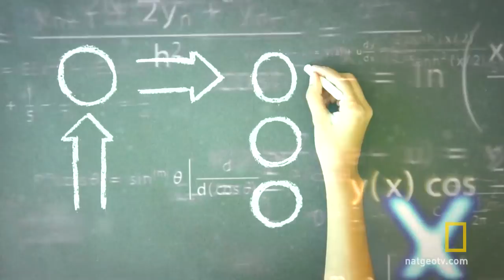Jason Silva on Attraction | Brain Games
Jason Silva gets scientific about what happens in our brain when we're attracted to one another.